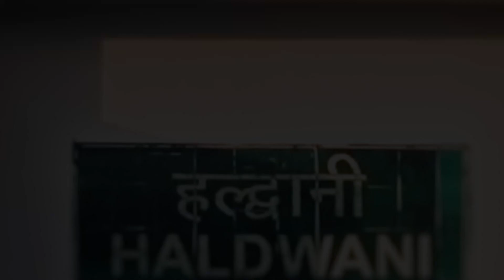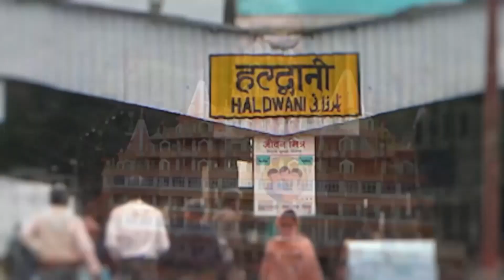उत्तराखंड की आज की मुख्य खबरें, Uttarakhand Bulletin 20/04/2022 || JJN News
Research/Script - Neeraj Joshi
Anchor - Mohammad Uvesh
Editor - Mohammad Uvesh

JJN News Nainital,
JJN News,